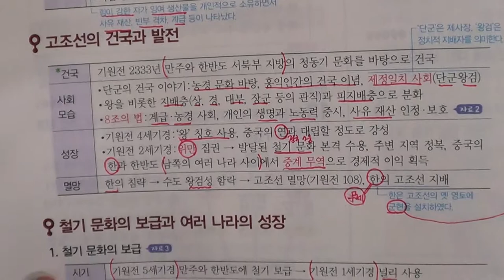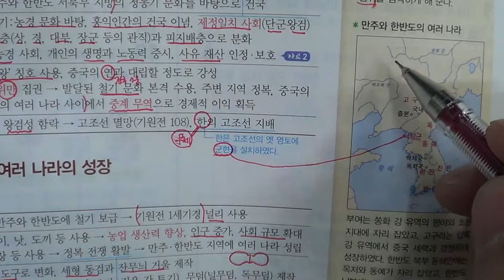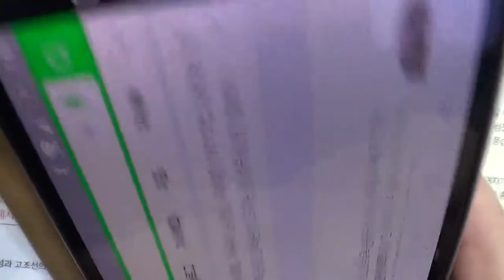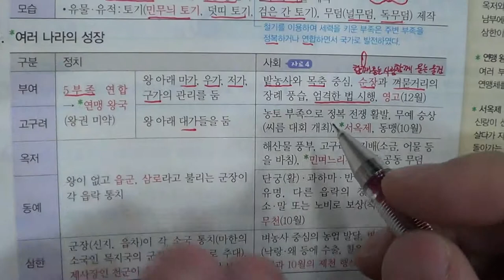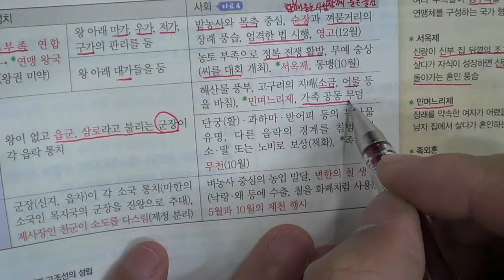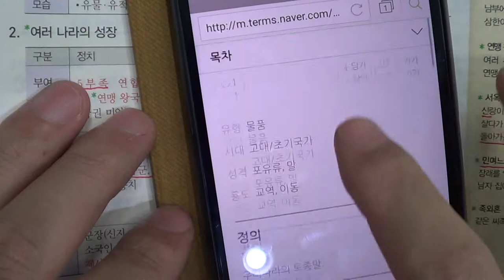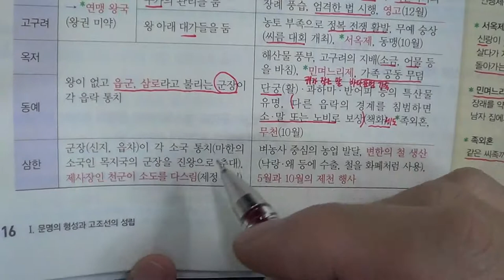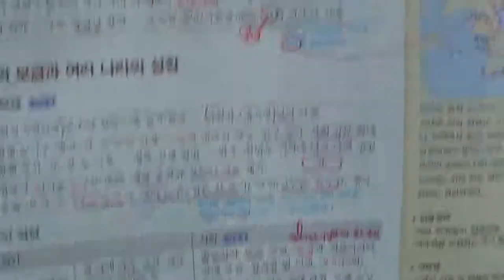★★2016년 학기 중간고사★송도신도시 송도 학원 종합학원 신송중 박문중 신정중 해송중 먼우금초 신송초 송원초 송명초 명선초 신정초 해송초